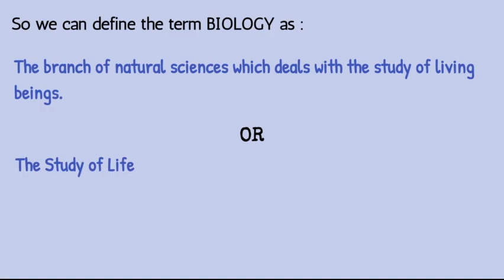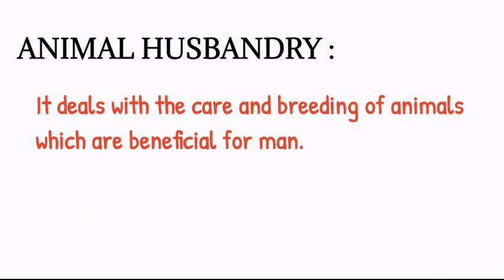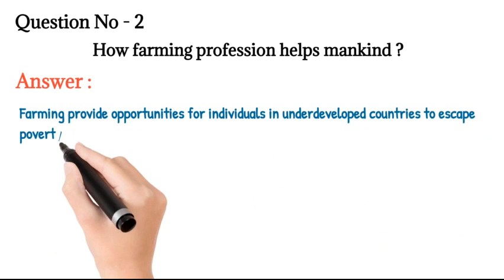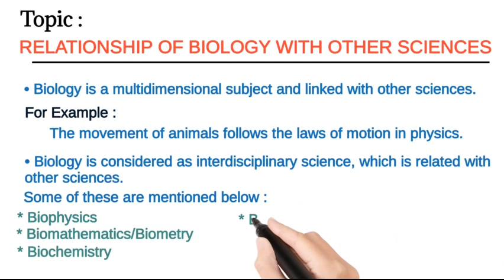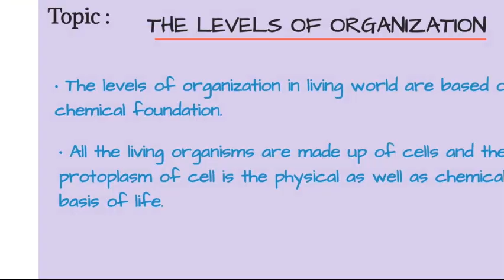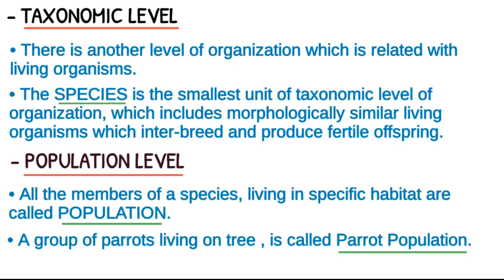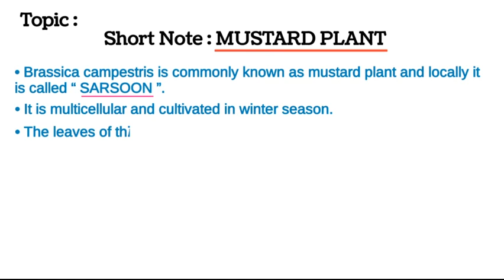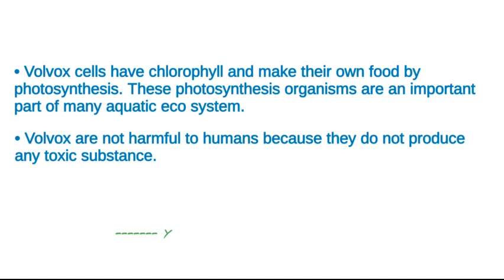IX - Biology | Chapter 01 | Introduction To Biology | Complete Revision Only In 28 Minutes